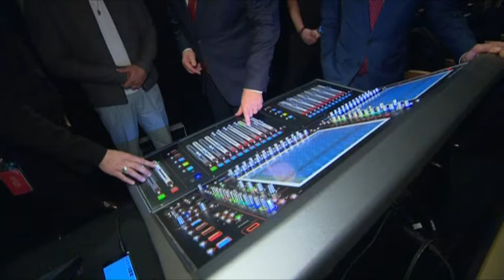Russell Crowe talks about his movie 'Unhinged' Part 1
Oscar-winner Russell Crowe talks to Angela Bishop about his movie 'Unhinged'.